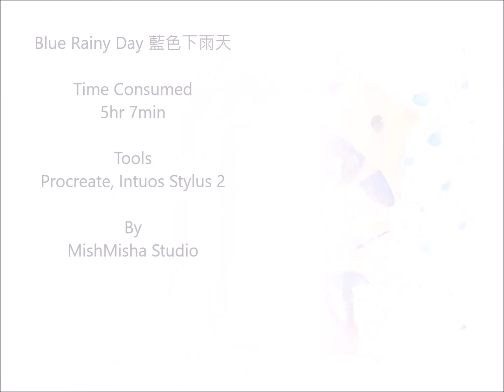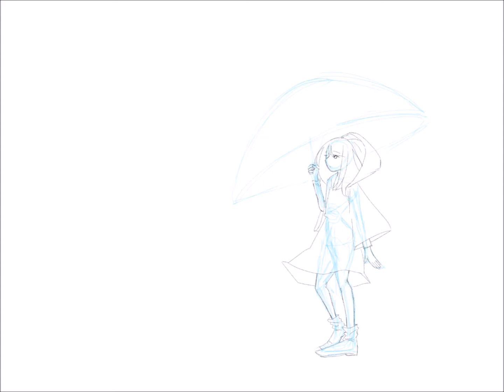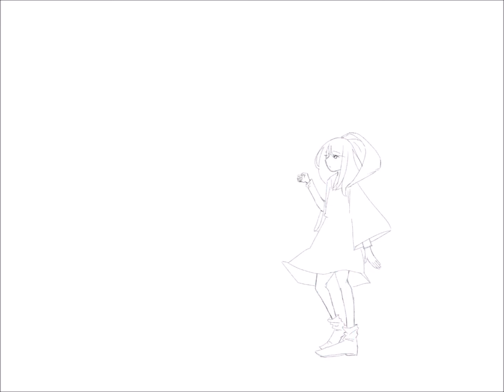[SpeedPaint] Blue Rainy Day/ [速塗] 藍色下雨天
Time Consumed: 5hr 7min
Tools: Procreate, Intuos Stylud 2